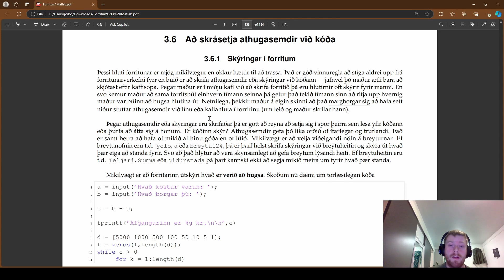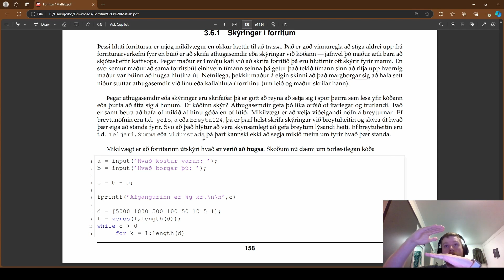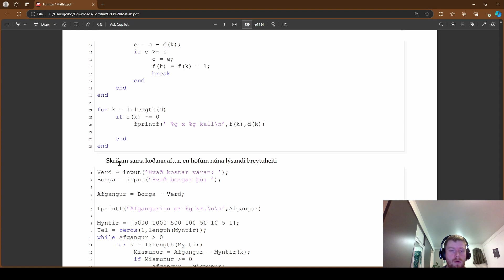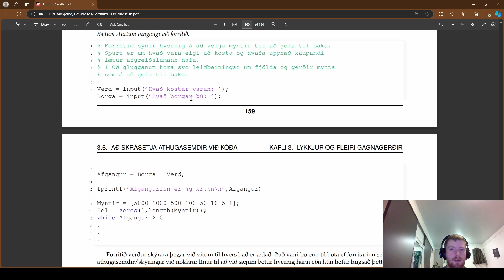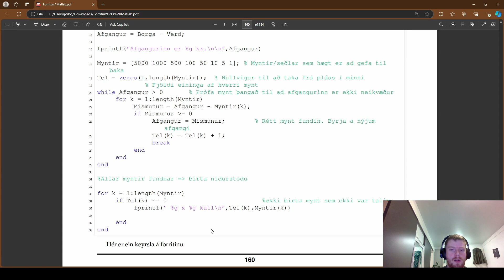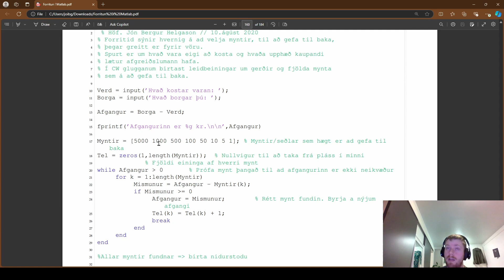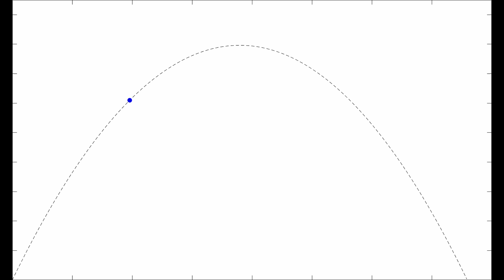Kafli 3.6 Forritun í MATLAB